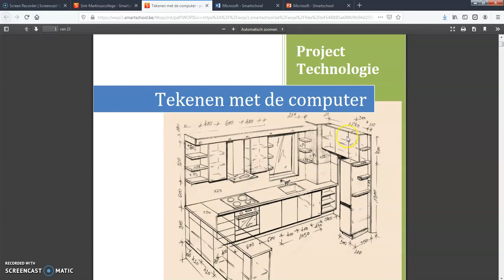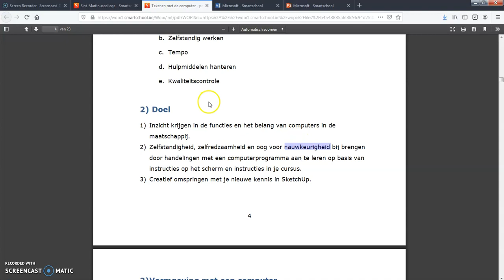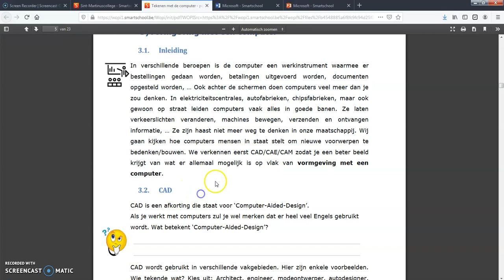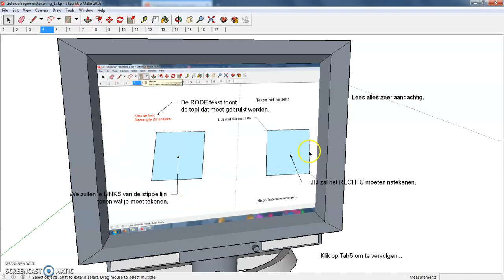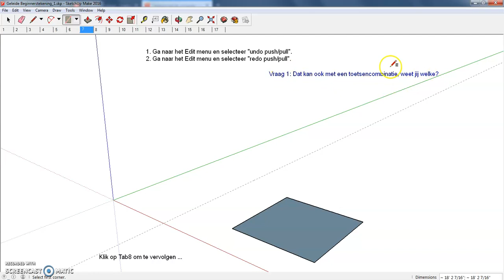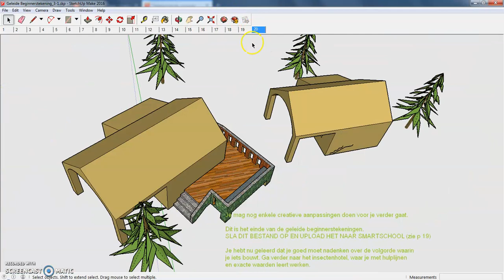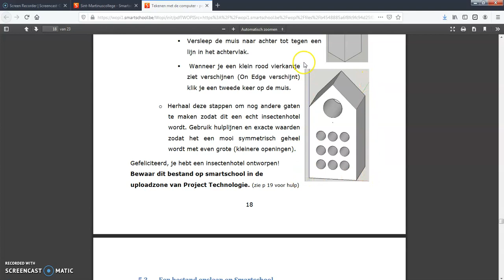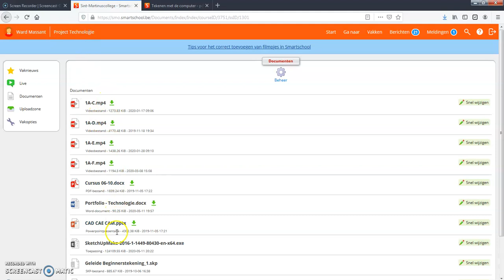Naar het 2e jaar: Project TECHNOLOGIE